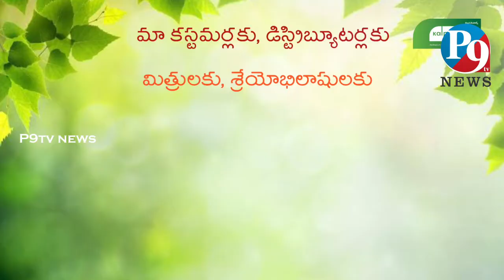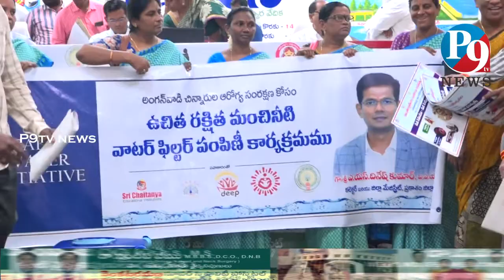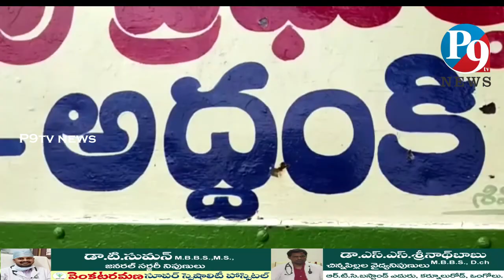10.10.2022 P9TV NEWS